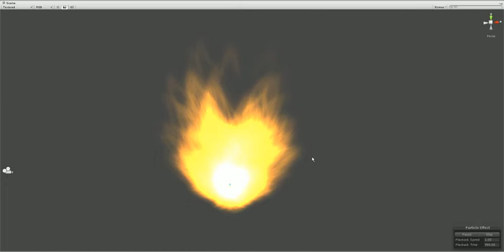Unity Particle Test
Just tinkering with Unity's particle system...